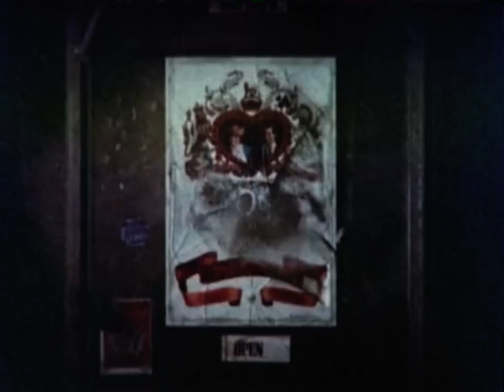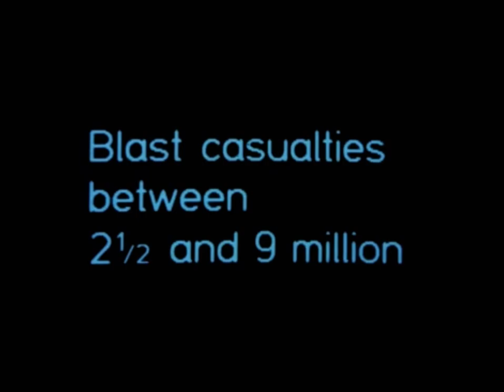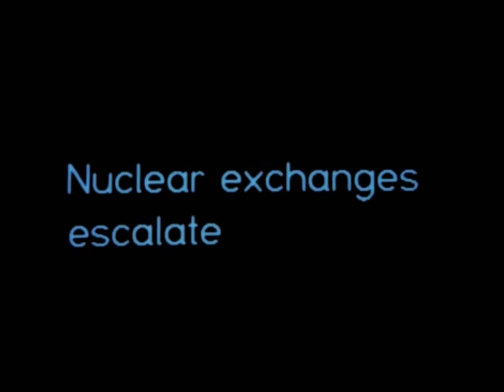Nuclear Attack Scene | Threads (1984)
Footage taken from the movie Threads (1984)